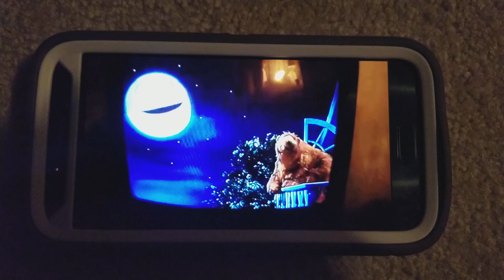Bear In The Big Blue House Summer Cooler